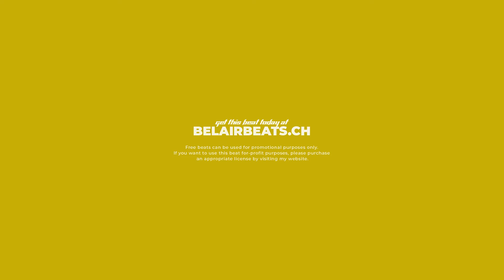[FREE] Freestyle Type Beat "Caribbean" | Rap | RnB | Pop Instrumental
❤️ - SUPPORT MY MUSIC WITH 5$

💎Purchase Belair Beats Song License!

Absolutely Any Use of my beats "Including leased beats" REQUIRE CREDIT IN THE TITLE (Prod. by Belair Beats). There are NO Exceptions. Any Social Media use of my Beats require credit to me In the caption @Belair Beats

💲 LIMITED OFFER - SAVE 92% (5 for 1 - only 19$)

[FREE] Freestyle Type Beat "Caribbean" | Free Type Beat | Rap Trap Beats